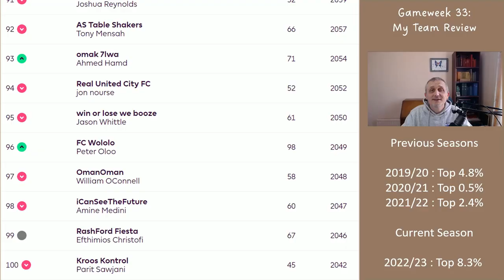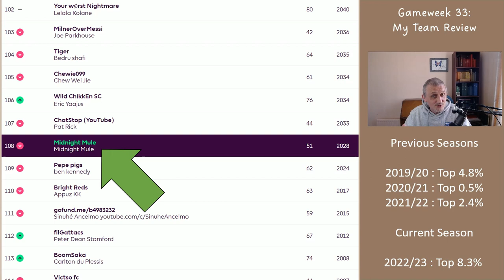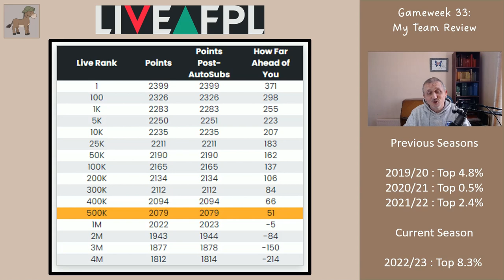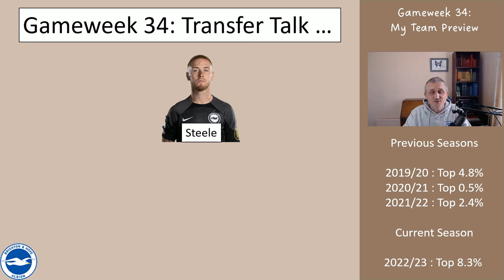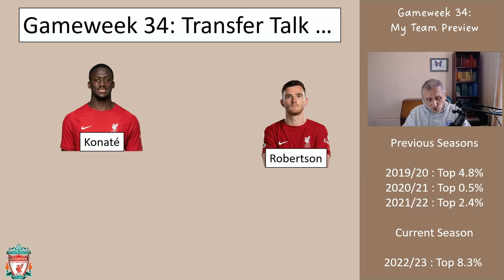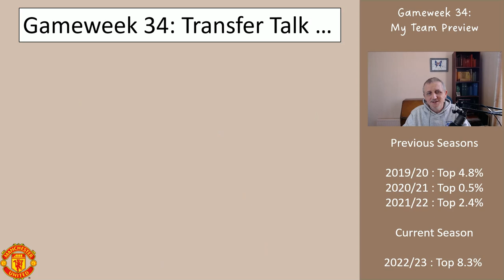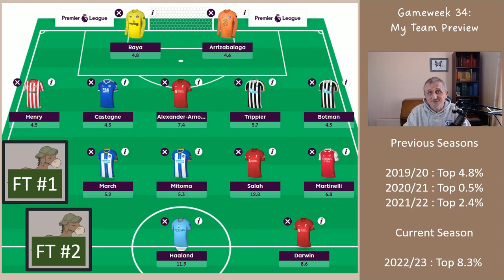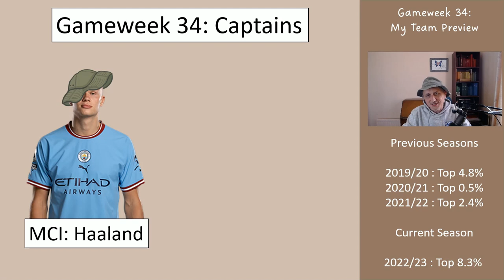My DGW 34 FPL Team Reveal .... hits incoming ..!